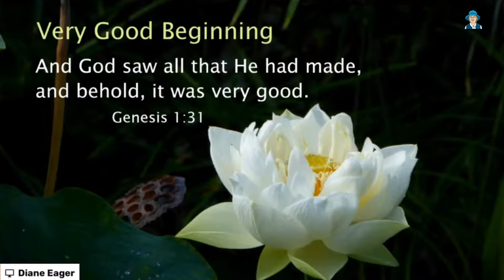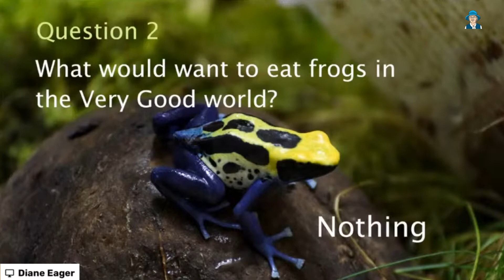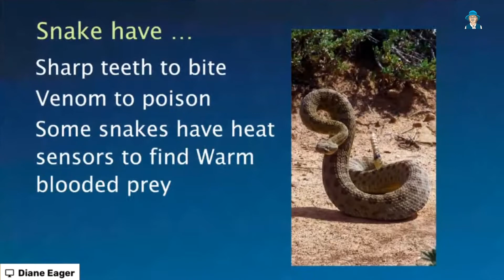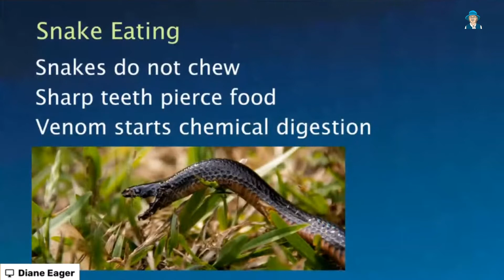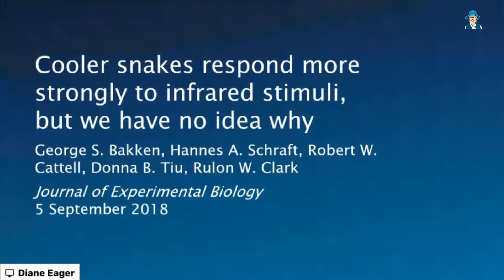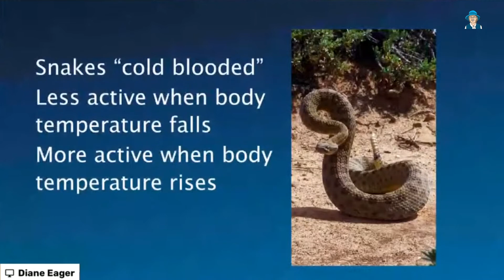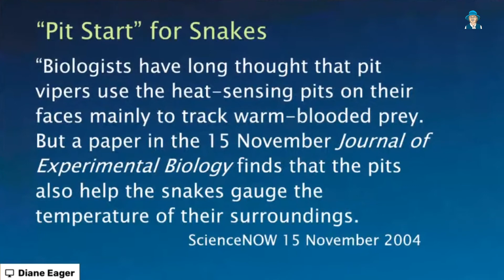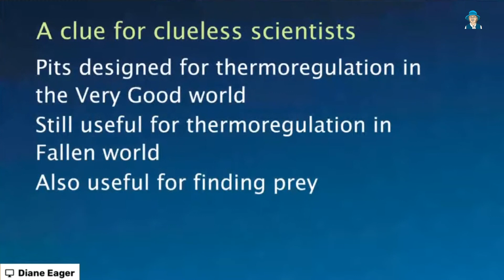Why Are Some Animals Well Designed for Killing?